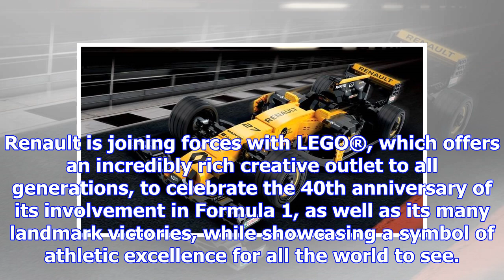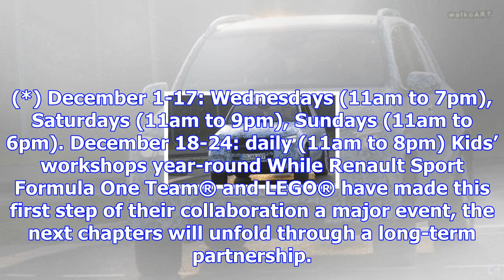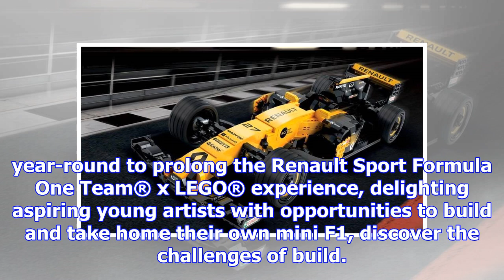Renault builds 600,000-piece lego model of its rs 17 f1 car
Hide press releaseShow press release Renault Sport Formula One Team® and LEGO® have formed a major p...